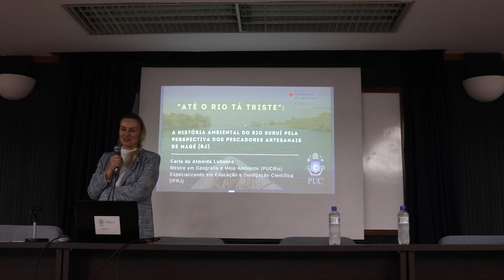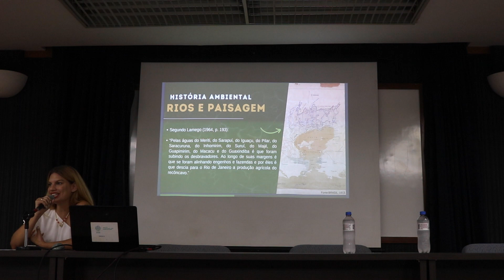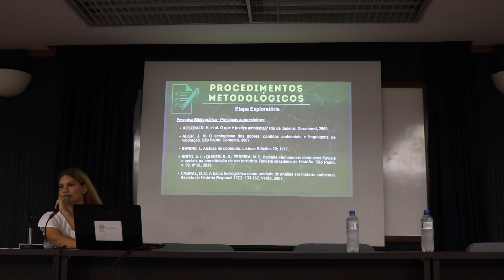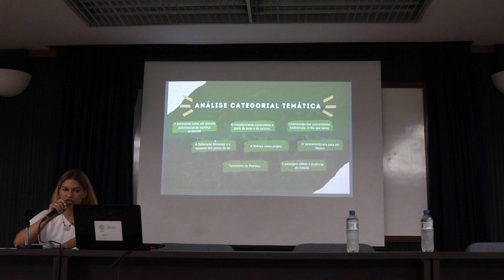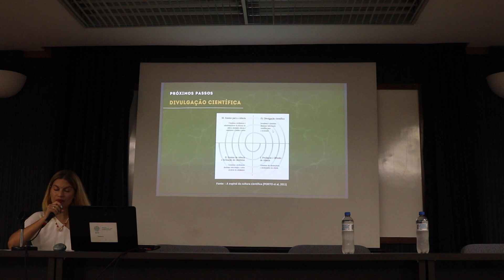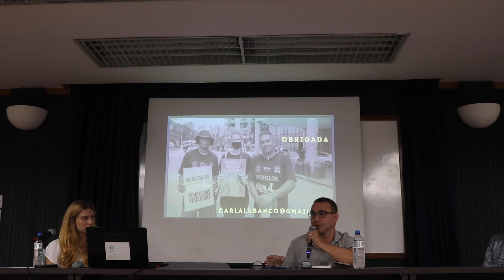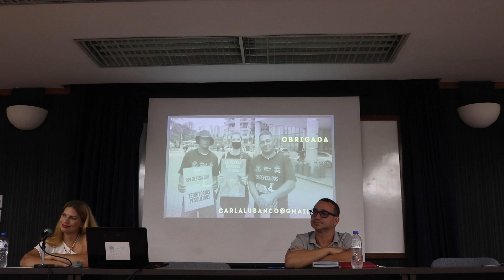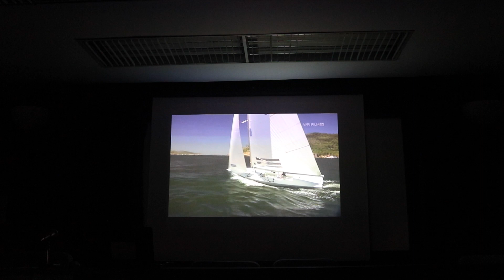Seminário CSRio: Até O Rio tá Triste: história do Rio Suruí pela perspectiva de pescadores de Magé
Nesse seminário CSRio, Carla Lubanco apresentou os resultados de sua dissertação de mestrado, a qual teve como objetivo a interpretação da paisagem do Rio Suruí a partir de uma reconstituição da história ambiental participativa. A história ambiental da região revela as injustiças ambientais sofridas pelas suas comunidades tradicionais pesqueiras, cujos segmentos mais vulneráveis são expostos a sérios riscos ambientais.

Carla é gestora ambiental formada pelo IFRJ, mestre em geografia pela PUC-Rio e analista ambiental do PEA-BG (Projeto de Educação Ambiental da Baía de Guanabara). Sua apresentação contou com a moderação de Agnieszka Ewa Latawiec, coordenadora do CSRio, e Rodrigo Penna-Firme, professor de graduação e pós-graduação do departamento de Geografia e Meio Ambiente da PUC-Rio.

A conversa foi realizada no dia 27/04 (quinta-feira), às 17 horas, no auditório Padre Anchieta – térreo do edifício Cardeal Leme, localizado na Pontifícia Universidade Católica do Rio de Janeiro (PUC-Rio).

Assista à gravação da conversa.